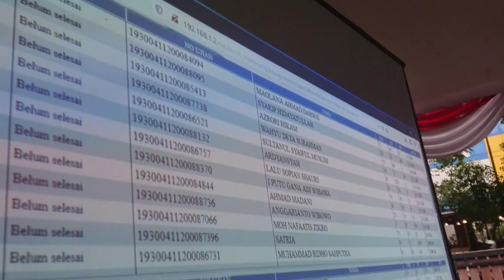Seleksi Kompetensi Dasar CPNS Kemenkumham NTB